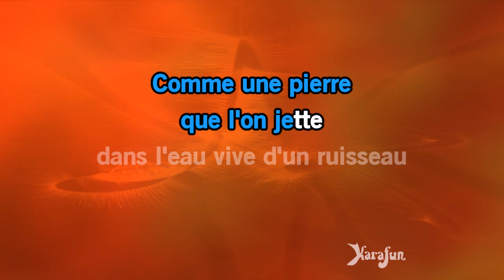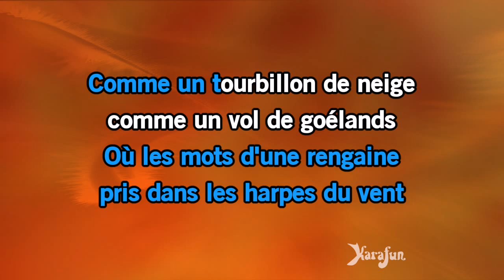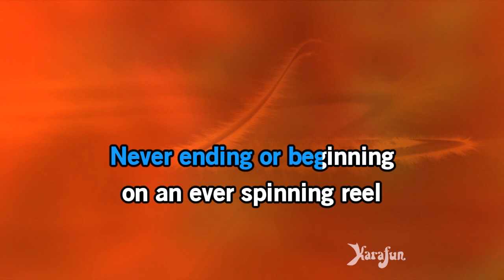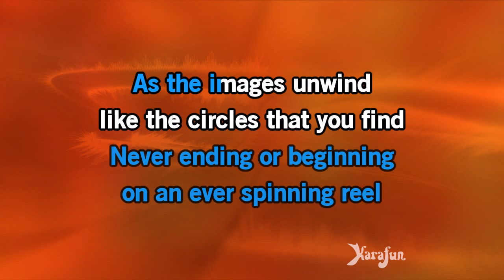Karaoké Les moulins de mon coeur - Patricia Kaas *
* Cette version contient un guide vocal d'apprentissage à faible volume. La version karaoké sans guide vocal est disponible Cet enregistrement est une reprise de Les moulins de mon coeur rendu célèbre par Patricia Kaas - Le titre proposé est un Playback et non la musique originale, il n'est pas chanté par Patricia Kaas. Cette version instrumentale/playback contient un guide vocal, les paroles et les choeurs.